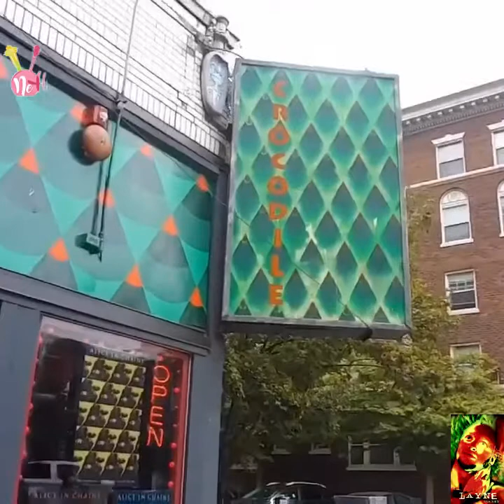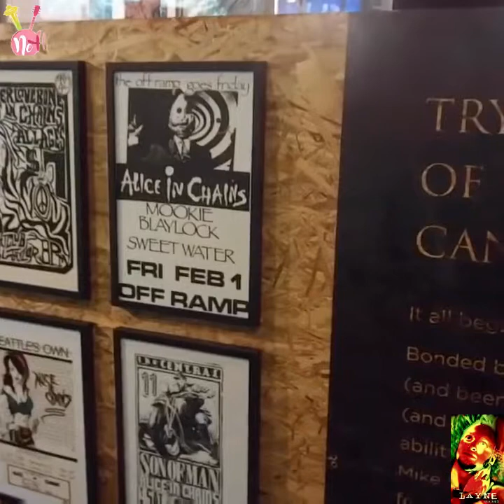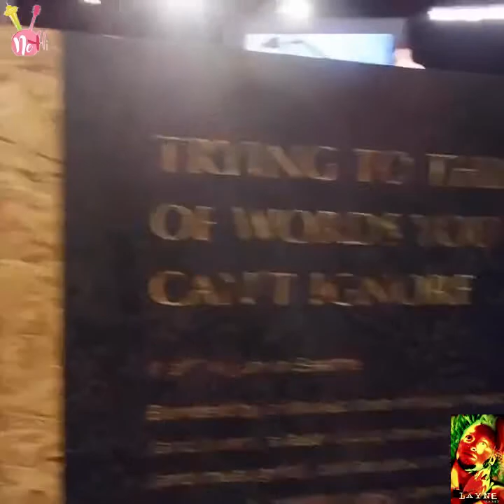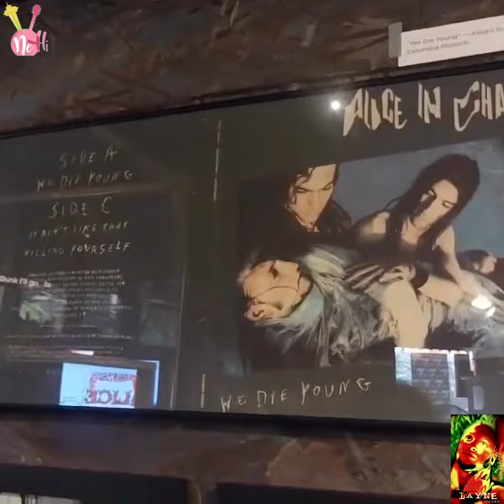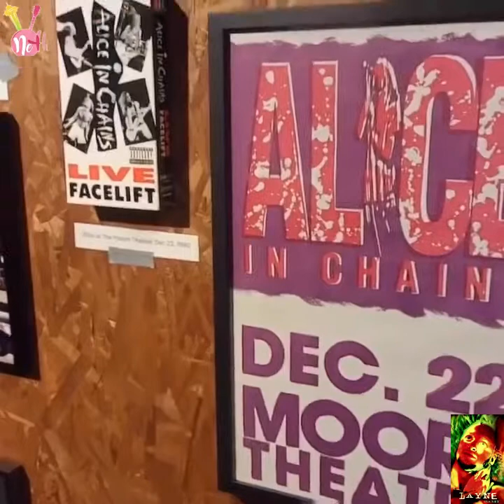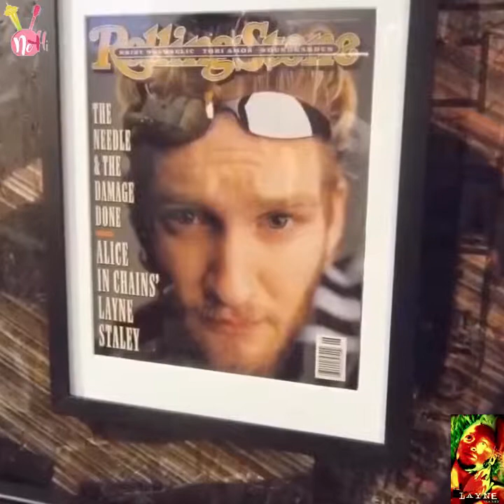ALICE IN CHAINS’ SEAN KINNEY, MGR SUSAN SILVER - POP-UP RETROSPECTIVE - AUGUST 2018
This past August, Alice in Chains hosted a “Pop-up Retrospective” The Crocodile in Seattle. This is a cool look into what we saw firsthand.